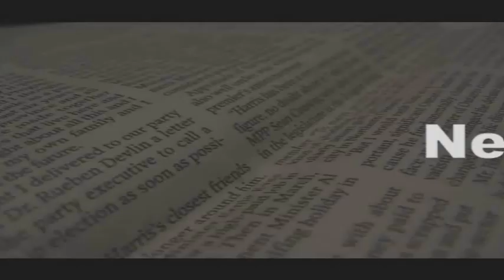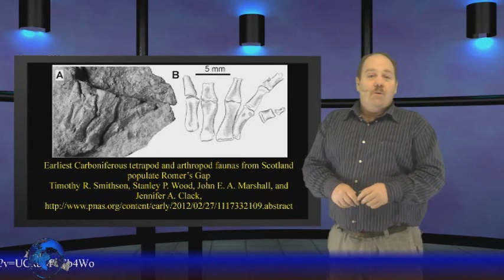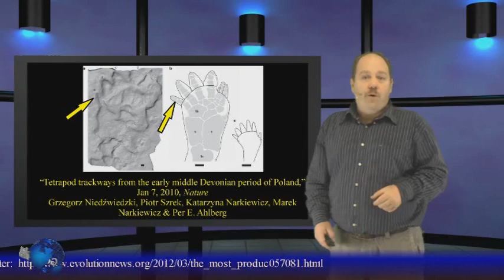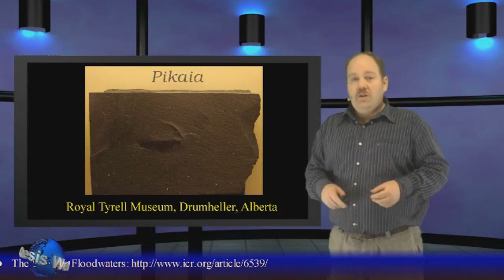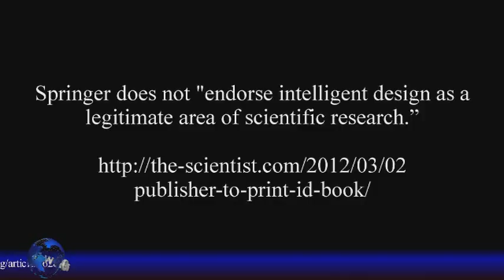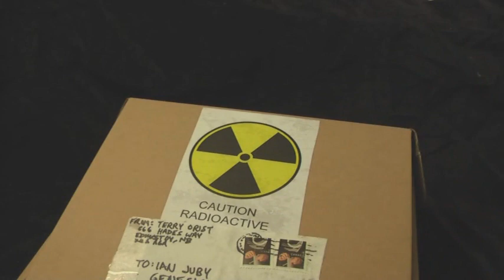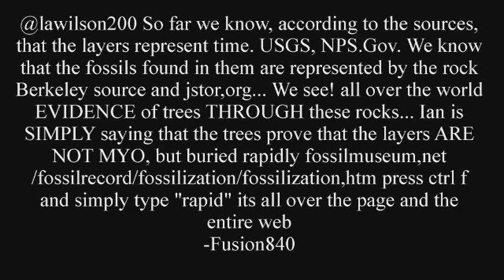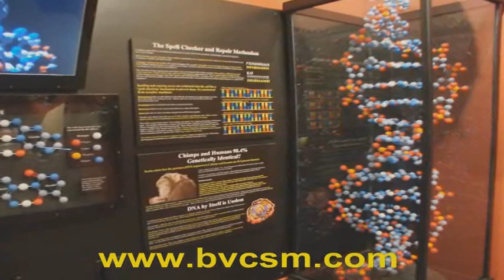I'm Tho Exthited! - this is Genesis Week with Ian Juby (Wazooloo), Season 1, Episode 11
In this episode: Fossil feet prove tetrapod evolution, meet your ancestor, the worm, and open flagrant bigotry in academia and our mailbag

This is Episode 11 of season 1 of Genesis Week, with a new episode out every Thursday.

The "most productive and influential microbiologist in France" is a furious Darwin doubter

What sandblasted scorpions can teach us - more design tips from "undesigned" nature